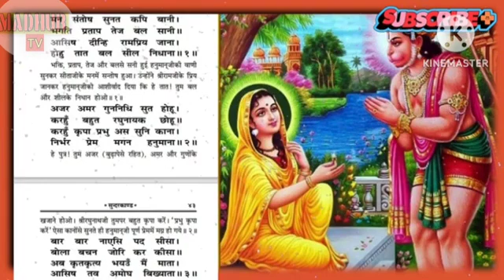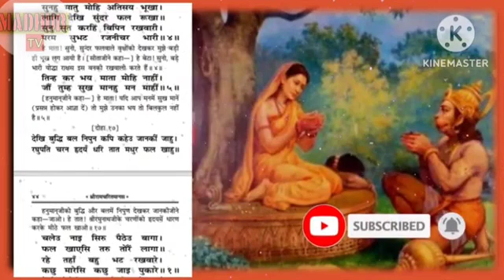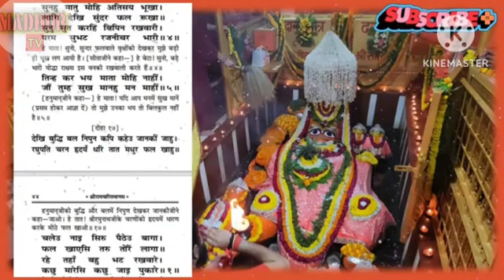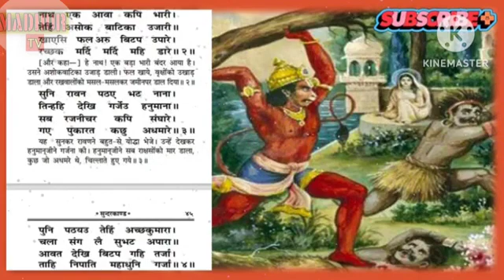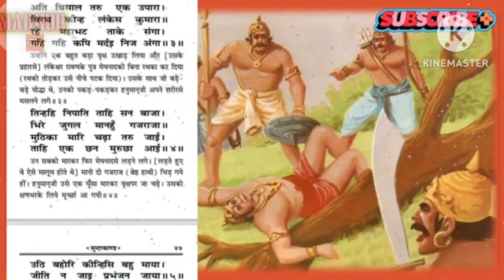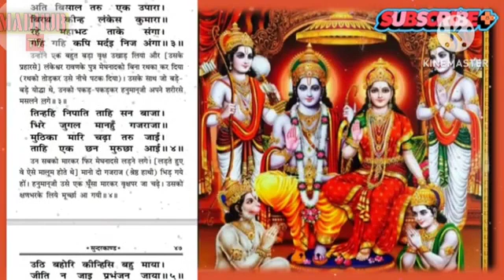मन संतोष सुनत कपि बानी| भगत प्रताप तेज बल सानी|| सुंदरकांड रामायण चौपाई#viral